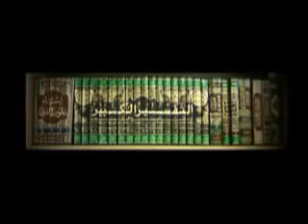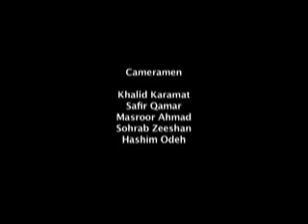Documentary about Khalifatul Masih II Part 6\6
Documentary about Khalifatul Masih II